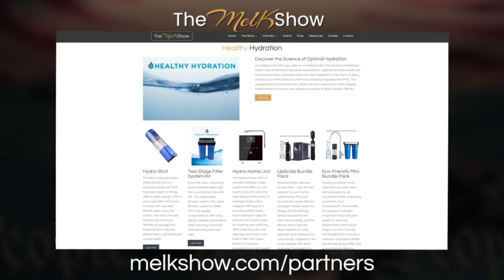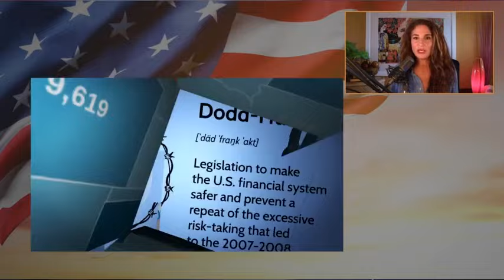Mel K & Jeff Dornik | America at a Crossroads: A Time for Choosing